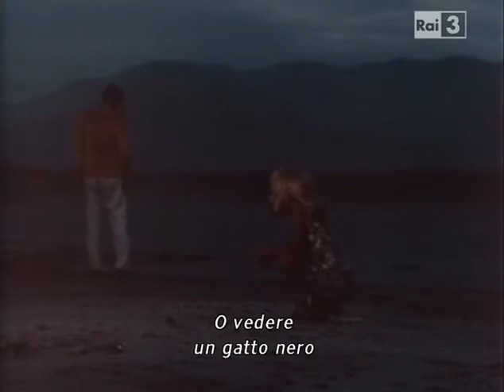A Agonia.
Filme brasileiro: A AGONIA. (1978)

Cabelo cortado rente, um ramo de alecrim por trás da orelha, camisa amarela de cetim brilhante. Ele está ao volante de seu carro quando passa por uma mulher que caminha pela beira da estrada. Lábios fortemente pintados, vestido estampado de saia rodada e sapatos vermelhos combinando com a cor do batom, ela chama sua atenção. Ele lhe dá uma carona, os dois se encaram em silêncio por alguns momentos. Apresentam-se um ao outro e, entre os dois, se estabelece um diálogo absurdo e cheio de metáforas. E saem rodando de carro por recantos do Rio de Janeiro, ao som de Noel Rosa e Lamartine Babo. Eva e Antena - ela uma vidente, ele um assassino em fuga - iniciam um insólito caso de amor, onde o tédio muitas vezes cede lugar à tragédia, criando a agonia de um feriado passado num abismo.

Data de lançamento desconhecida (1h 50min)
Direção: Júlio Bressane
Elenco: Grande Otelo, Joel Barcellos, Maria Gladys
Gênero Drama
Nacionalidade Brasil